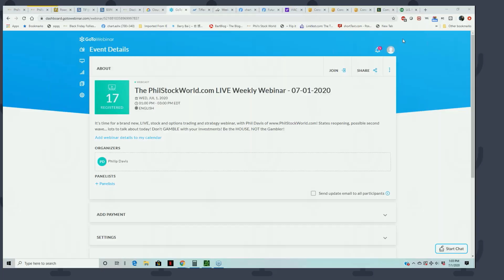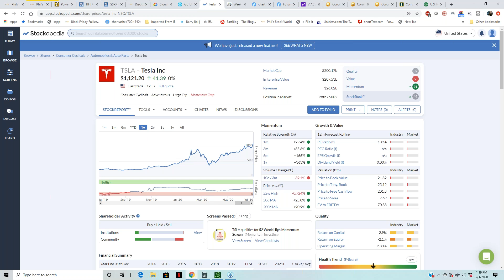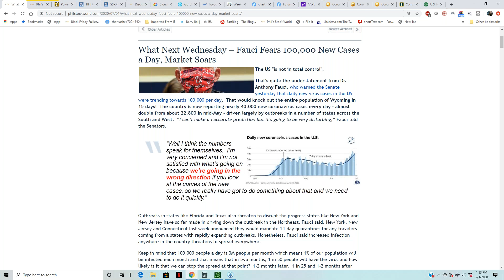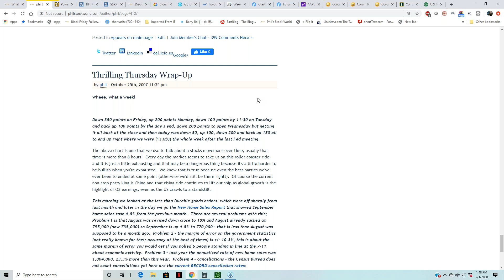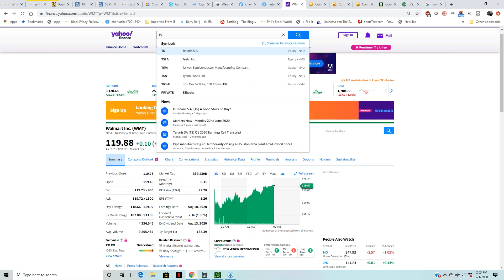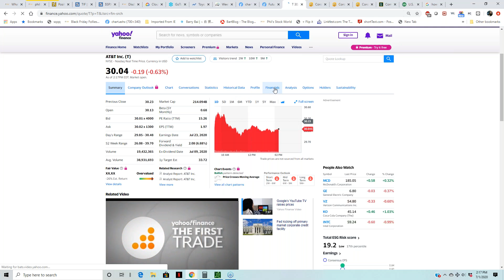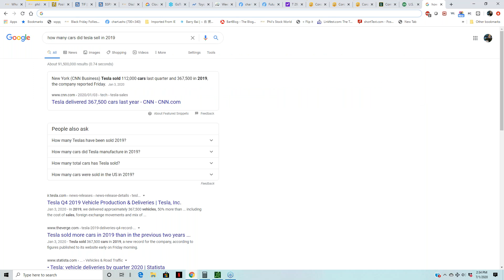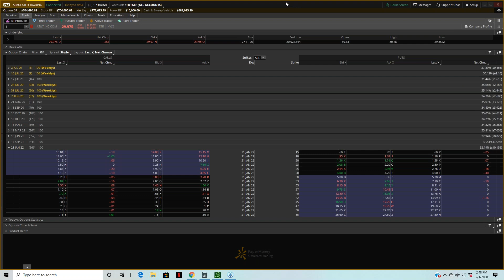The PhilStockWorld com Weekly Webinar - 07 -01-2020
It's time for a brand new stock and options trading and strategy webinar, with Phil Davis of

Infections rising, some states slowing reopenings...

Stay safe and stay hedged!